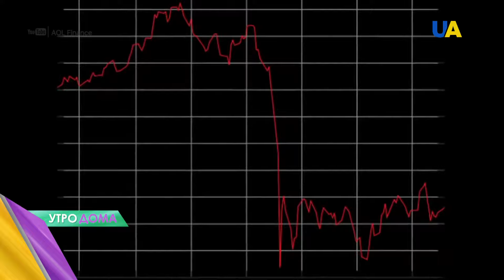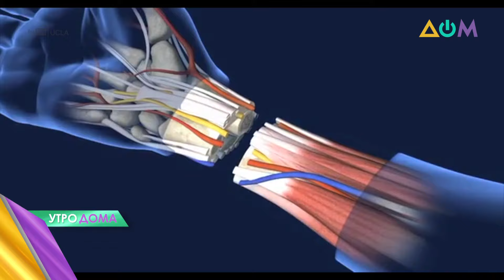Первая "черная пятница" и трансплантация кисти: 24 сентября в истории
24 сентября 1869 впервые прозвучало выражение "черная пятница".
В этот день в 1941 году в Киеве началась спецоперация НКВД "Адская осень".
В 1998 году 24 сентября состоялась первая в мире операция по трансплантации кисти.
В 1999 году в этот день на лондонской Бейкер-стрит открыли памятник Шерлоку Холмсу.
Также в 2004 году 24 сентября 17-летний ивано-франковский студент Дмитрий Романюк бросил яйцо в Виктора Януковича.
Что изначально значило выражение "черная пятница"? Сколько зданий были взорваны при спецоперации "Адская осень" в Киеве? Что значила первая операция по трансплантации кисти для медицины? Почему памятник Шерлоку Холмсу открыли именно на Бейкер-стрит? И чем обернулась история с попаданием яйцом в Януковича? Об этом и не только узнавайте в сюжете "Утро Дома".